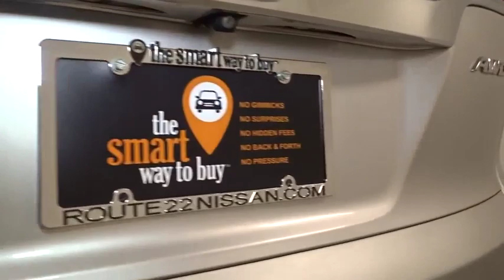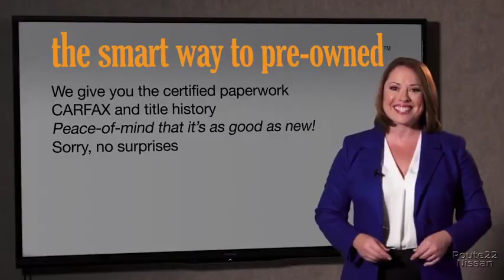2016 Honda CR-V Hillside, Newark, Union, Elizabeth, Springfield, NJ N24971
Silver  2016 Honda CR-V available in Hillside, New Jersey at Route 22 Nissan. Servicing the Newark, Union, Elizabeth, Springfield, NJ area.

SMART WAY TO CERTIFIED! Thanks to an extensive used-car warranty, every Smart Way Certified Pre-Owned Vehicle comes with peace of mind. It covers major engine and transmission components, except for standard maintenance items, body glass and interior. RT. 22 NISSAN will repair or replace any covered part that is defective in material or workmanship under normal use. The Smart Way Certified Pre-Owned Vehicle Limited Warranty extends the powertrain coverage to 7 years*/100,000 total odometer miles (whichever occurs first). Ever wonder exactly what youre getting when purchasing a used vehicle? Its difficult to know what you're truly getting into when taking on the wheel of a pre-owned vehicle. Luckily, each of our pre-owned vehicles are put through a vigorous 150-point inspection. With the smart way to pre-owned, we include a vehicle history report as well as a title check on every pre-owned vehicle in stock. This way, you know that the vehicle you are purchasing has not been affected by circumstances such as natural disasters (i.e. Hurricane Irma/Hurricane Harvey), Odometer rollback, Factory Lemon-Law Buyback, Salvage/Rebuilds, Washed Title and road accidents. With the smart way to pre-owned, you and your passengers can feel safe in the seats of your newly-bought, pre-owned vehicle. In their original incarnation, SUVs were chiefly owned by folks who valued utility above sport. Not anymore! The Honda CR-V LX redefines the SUV and makes the perfect all around family companion. The impressive Honda fuel-efficiency will make you quickly realize what you've been missing out on in life. It's noteworthy fuel economy and minimal emissions make this vehicle's value a cut above the rest. All-wheel drive means peace of mind all the time. This Alabaster Silver Metallic AWD Honda enjoys a host offeatures, including exceptional acceleration and superior stability so you can drive with confidence. This 2016 Honda CR-V has such low mileage it has been parked more than driven. More information about the 2016 Honda CR-V: Honda has a successful formula for their compact SUV and they see little reason to deviate too much. All CR-Vs come with a capable 4-cylinder engine, a cleverly designed interior and compact exterior dimensions. This is all wrapped up in attractively designed sheet metal and sold with available all-wheel drive at a competitive price. While some competitors have allowed their vehicles to balloon in size, features and price, Honda has steadfastly stuck to the winning formula that has made every generation of CR-V a success. Interesting features of this model are available all-wheel-drive., Practical, and well-equipped
Radio w/Seek-Scan, Clock and Steering Wheel Controls,Bluetooth Handsfreelink Wireless Phone Connectivity,Audio Theft Deterrent,1 LCD Monitor In The Front,Integrated Roof Antenna,Radio: AM/FM/CD Audio System w/4 Speakers -inc: 160-Watts, Bluetooth streaming audio, Pandora Internet radio compatibility, USB audio interface, MP3/auxiliary input jack, MP3/Windows Media Audio (WMA) playback capability, Radio Data System (RDS) and Speed-Sensitive Volume Control (SVC),Black Door Handles,Auto Off Aero-Composite Halogen Daytime Running Headlamps w/Delay-Off,Body-Colored Front Bumper w/Colored Rub Strip/Fascia Accent and Black Bumper Insert,Chrome Side Windows Trim and Black Front Windshield Trim,Tailgate/Rear Door Lock Included w/Power Door Locks,Wheels: 16 Styled Steel,Fully Galvanized Steel Panels,Light Tinted Glass,Liftgate Rear Cargo Access,Black Power Side Mirrors w/Convex Spotter and Manual Folding,Body-Colored Rear Bumper w/Colored Rub Strip/Fascia Accent and Black Bumper Insert,Fixed Interval Wipers,Black Bodyside Cladding and Black Wheel Well Trim,Compact Spare Tire Mounted Inside Under Cargo,Tires: P215/70R16 100S All-Season,Fixed Rear Window w/Fixed Interval Wiper, Heated Wiper Park and Defroster,Black Grille w/Chrome Surround,Clearcoat Paint,Steel Spare Wheel,Interior Trim -inc: Metal-Look Instrument Panel Insert, Metal-Look Console Insert and Metal-Look Interior Accents,Cloth Seat Trim,Manual Adjustable Front Head Restraints and Manual Adjustable Rear Head Restraints,Power Door Locks w/Autolock Feature,Full Cloth Headliner,Remote Keyless Entry w/Integrated Key Transmitter, Illuminated Entry, Illuminated Ignition Switch and Panic Button,Cruise Control w/Steering Wheel Controls,Urethane Gear Shift Knob,Cloth Door Trim Insert,Valet Function,Seats w/Cloth Back Material,Engine Immobilizer,Co